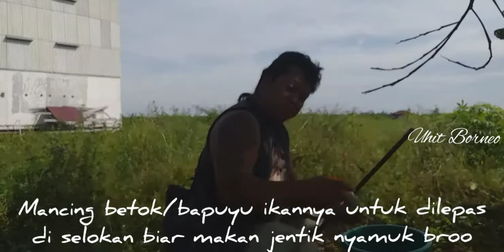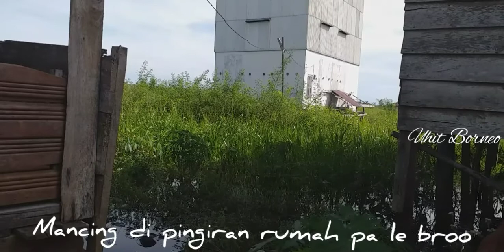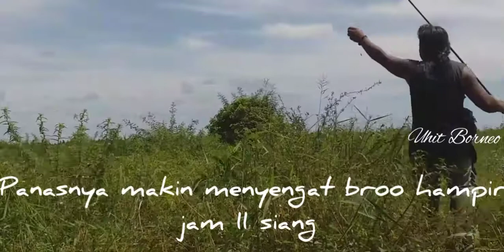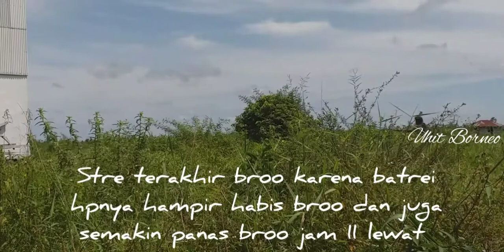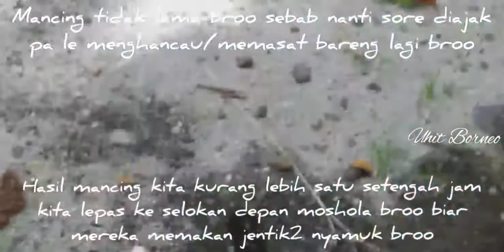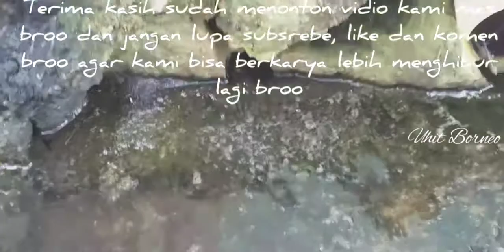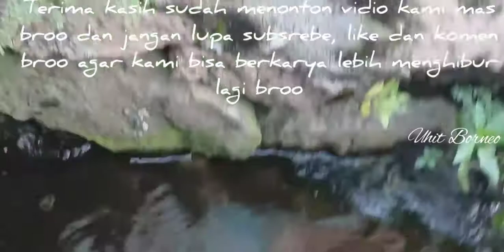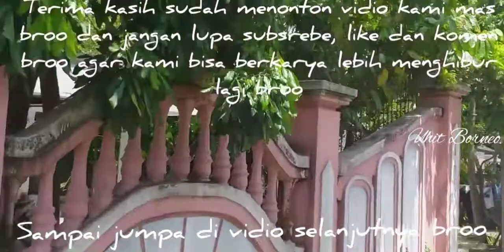Mancing Betok Untuk Di Lepas Di Selokan // Dapat bonus strek gabus buat di goreng broo.....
Selamat berjumpa lagi broo dan sissbroo semua semoga sehat dan berbahagia selalu.
Hari ini kita mancing lagi karena kemaren ada teman kasih jangkrik sisa umpanya mancing jadi ada umpan buat mancing broo, jadi kami mamcing ikan betik/bapuyu/betok dan hasil pancinganya akan kami lepas lagi kedalam parit/selokan didepan mushola di depan tempat tinggal kami dgn tujuan agar bisa memakan jentik2 nyamuk di selokan itu broo.
hasilnya lumayan dan kita dapat bonus strek seekor ikan gabus ukuran sedang tapi tidak kita lepas di selokan tetapi buat kami goreng broo, he. he...
nah selamat menonton dan semoga vidio sederhana kami ini bisa memberi sedikit hiburan dan inspirasi buat semuanya